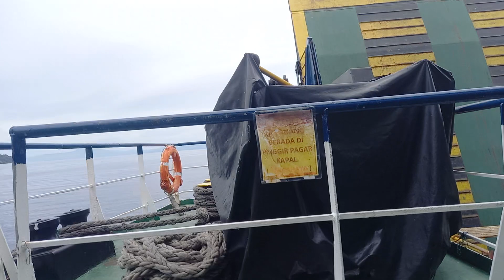Weh Island to Banda Aceh, boarding the slow ferry